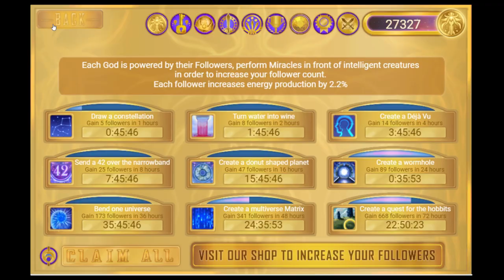Cosmos Quest Creator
During this gameplay, I reach the final Kardashev Scale in Type 10 Civilization and this civilization can have the power to create everything around the universe everything they see from small to large things.